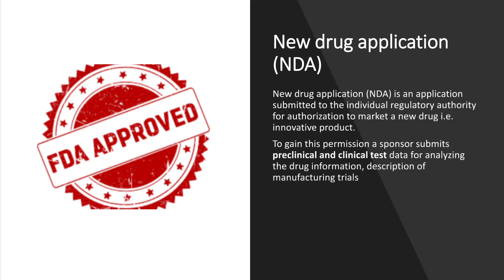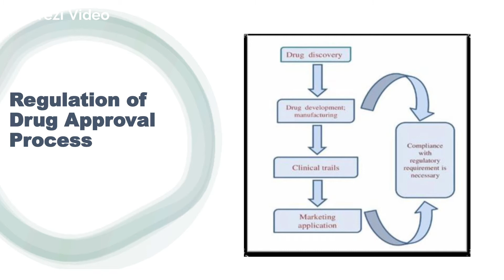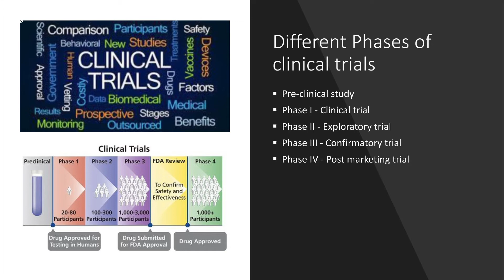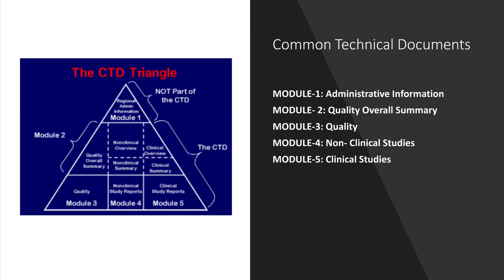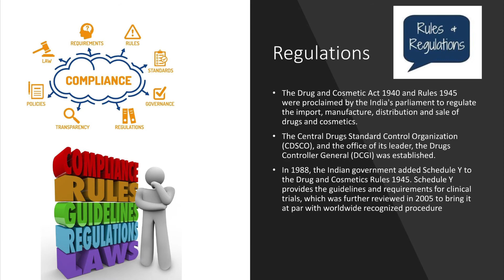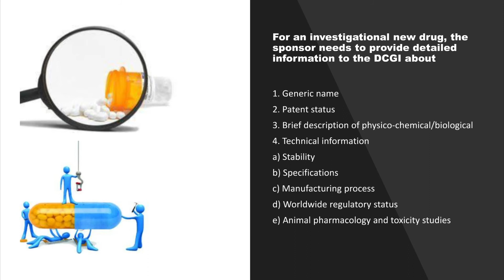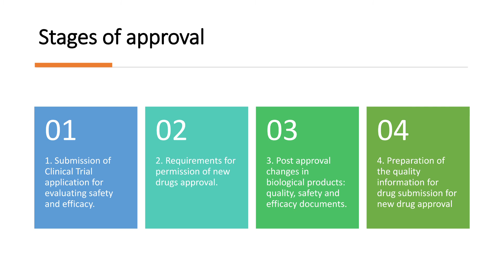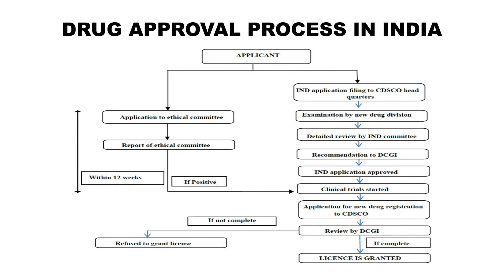REGULATORY REQUIREMENTS AND APPROVAL PROCEDURES FOR NEW DRUGS | INDUSTRIAL PHARMACY 2 | B.PHARM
In this session, following topic from B.Pharm 7th Sem, Industrial Pharmacy 7th Sem, Unit 5 as per the latest PCI Syllabus have been covered :-

Indian Regulatory Requirements
Regulatory requirements and approval procedures for New Drugs.

For studying other topics from Unit 7 , please see below links

1. Central Drug Standard Control Organization
(CDSCO) and State Licensing Authority: Organization, I Responsibilities,

2. Certificate of Pharmaceutical Product (COPP),